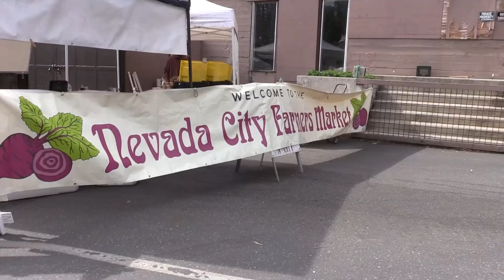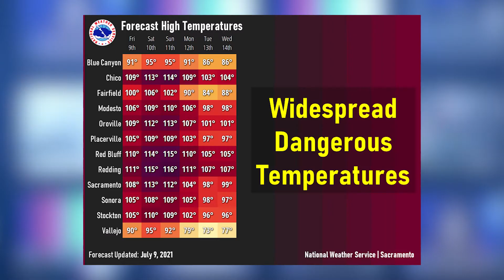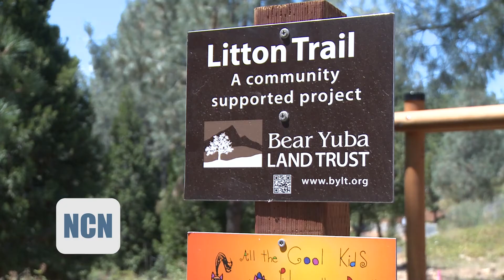Nevada County Now - July 9, 2021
In today’s episode we’re talking Earthquake, Heat Wave and More.

00:00 Intro
00:30 Earthquake
01:13 Excessive Heat Warning
02:00 County Update; Taylor Wolfe
06:53 COVID update
07:21 Litton Trail; Felicia Dunn
12:51 Tahoe National Forest Restrictions
13:46 Art Walk
14:20 Thursday Night Market